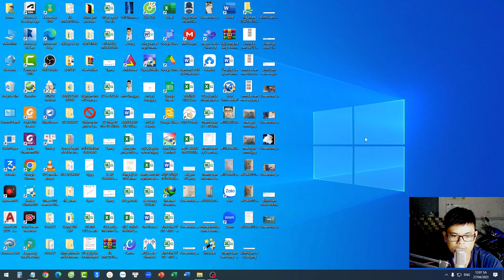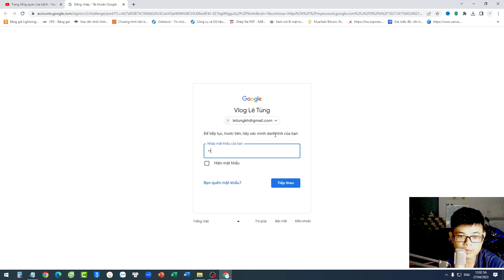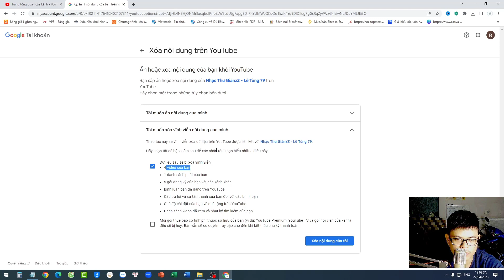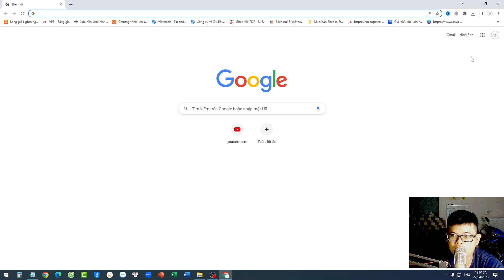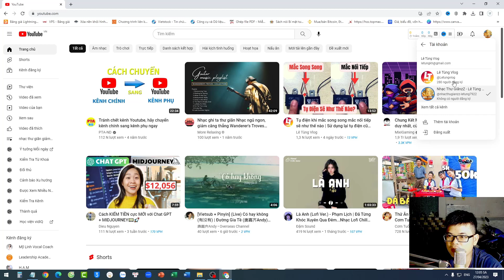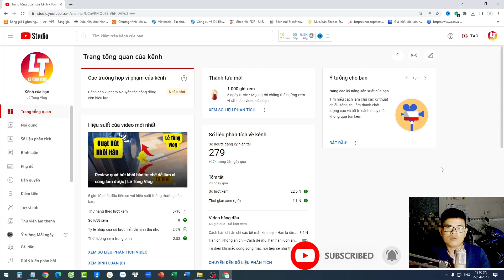Cách xóa kênh phụ Youtube mới nhất 2023 | Lê Tùng Vlog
Video này sẽ hướng dẫn cho các bạn xóa các kênh phụ Youtube mà các bạn không hoạt động nhiều, để tránh bị ảnh hưởng đến kênh chính của các bạn cho nên việc xóa kênh phụ sẽ là lựa chọn tốt nhất cho các bạn phát triển trên con đường làm Youtube

Thông tin cá nhân:

Mình tên thật là Lê Văn Tùng, quê hương Ninh Hòa – Khánh Hòa, người con của sứ biển Nha Trang. Xuất thân từ dân Xây dựng kiểm định. Bạn nào đồng hương hoặc yêu thích mình hãy kết bạn giao lưu nhé.

Kênh của mình chuyên chia sẻ về: Thiết kế các kinh nghiệm mà mình biết công nghệ thông tin, cuộc sống, và làm vlog